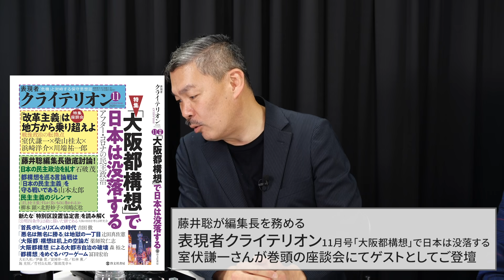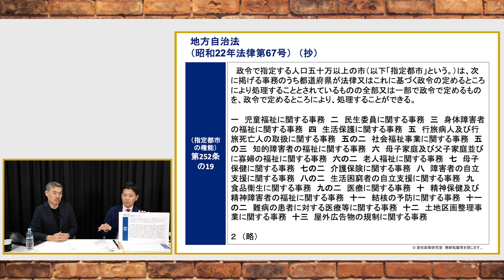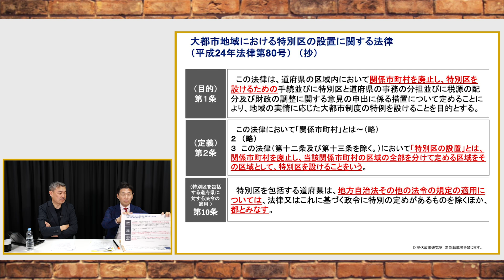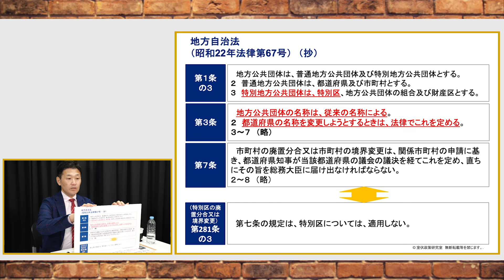二重行政解消で大阪市が滅ぶワケ（藤井聡×室伏謙一）